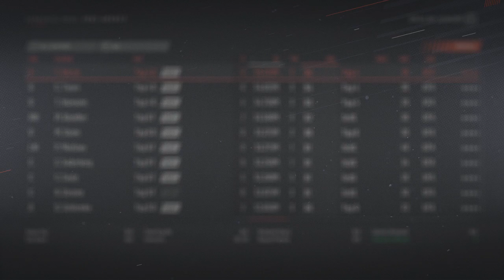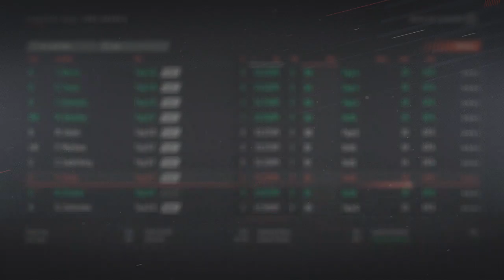NHL19 FRANCHISE MODE! EP 44 FREE AGENCY